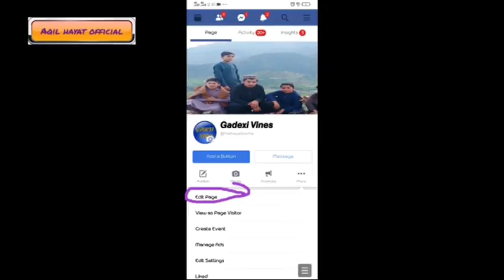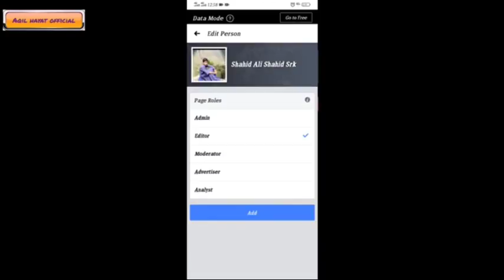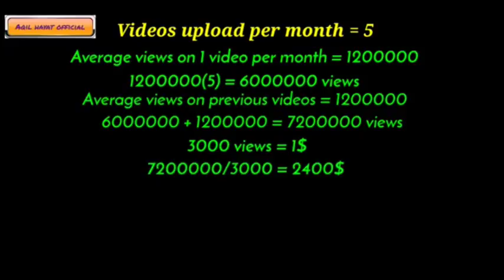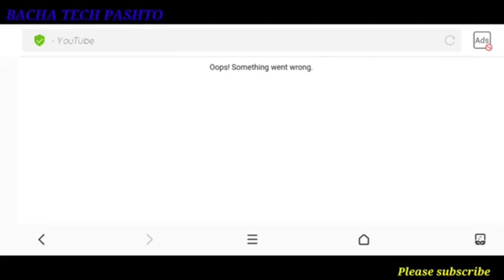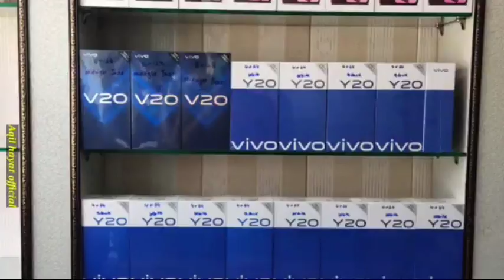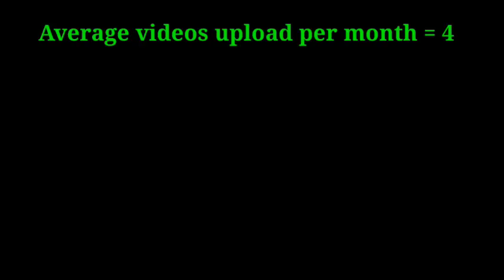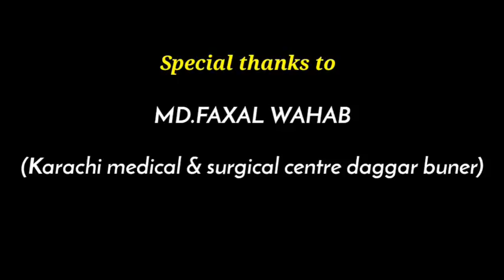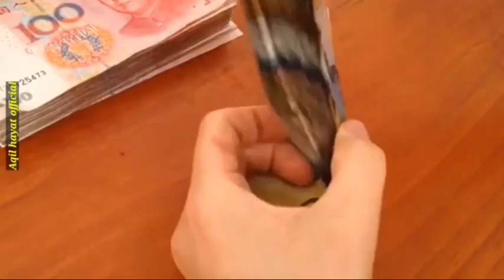Rounding up educational videos for year's 2020 by Aqil hayat official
enjoy all the educational videos from my youtube channel uploaded in 2020.